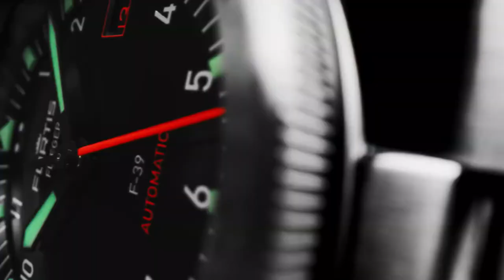Fortis - Discover the Flieger F 39 & F 41 l Jura Watches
Discover the stunning Flieger F 39 & F 41 models from Fortis, available to order at Jura Watches!